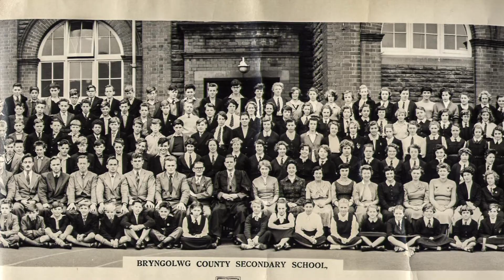Cwmpennar Collection FM2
Perhaps this slideshow/video is only of interest those who have either lived in the village or have friends who did.There are some very very old photographs and some new ones of the streets and old primary school , including reunion photos of former pupils in 2013. The ones of the surrounding countryside extend up as far as George Pit and Gelli Ddu farm looking down towards Cwmpennar, Cefnpennar and Mountain Ash . Middle pit has now been covered by coal waste.